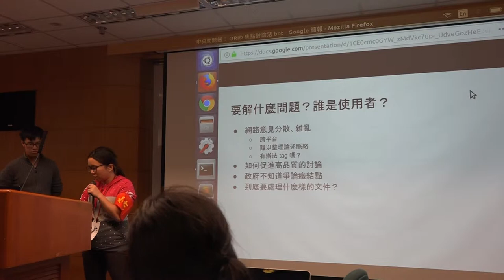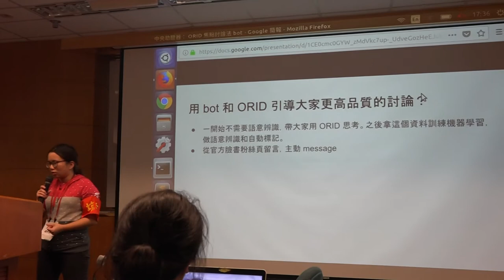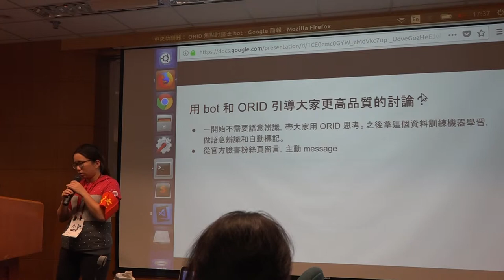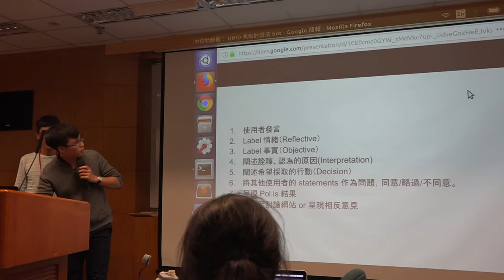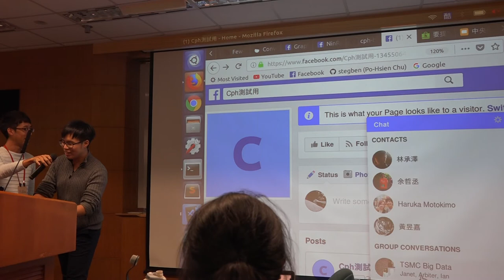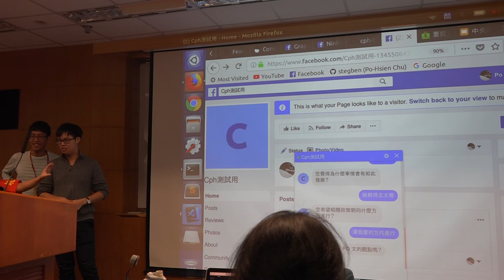g0v tw hackath27n — 成果報告 — 中央助聽器：千千傾聽，萬人協作科技政策白皮書 ／ 小班 — 全球開放立法松